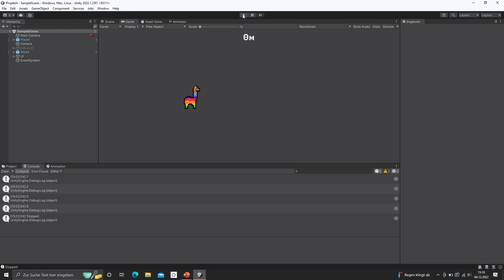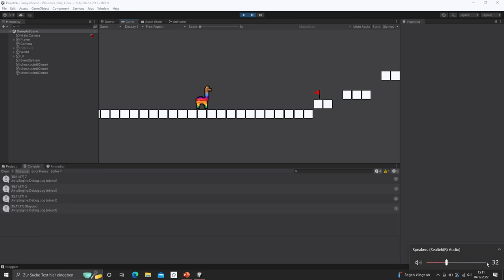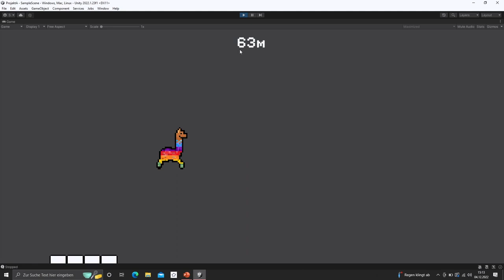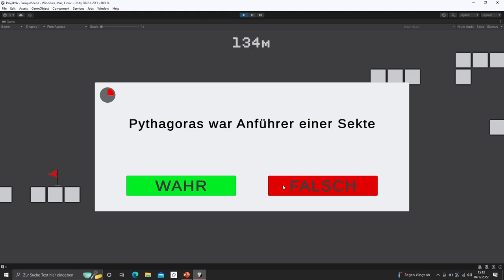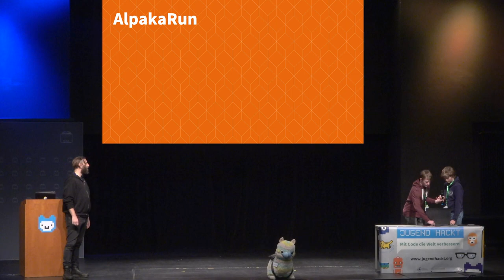AlpakaRun | Jugend hackt in München 2022